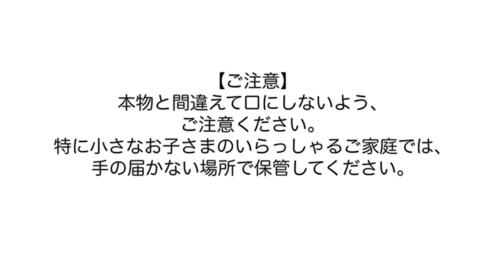ボンボンショコラにチャレンジ！ クレイスウィーツの作り方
粘土で本物そっくりのクレイスウィーツをおうちで学びながら手づくりできます。先生は関口真優さん。大人気スウィーツデコレーション作家さんでメディアでも活躍中。7回レッスンのなかのレッスン3で学ぶ「チョコレートコーティング」を、クレイスウィーツ初心者さんがチャレンジしてみました！

かわいい手づくりキットがそろう『Couturier［クチュリエ］』